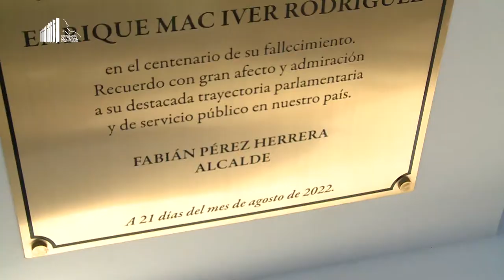Inauguración Busto Enrique Mac - Iver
El 21 de Agosto se cumplieron 100 años del fallecimiento de Enrique Mac -Iver, es por ello que la Corporación Cultural remodeló el busto ubicado en población Los Triángulos.